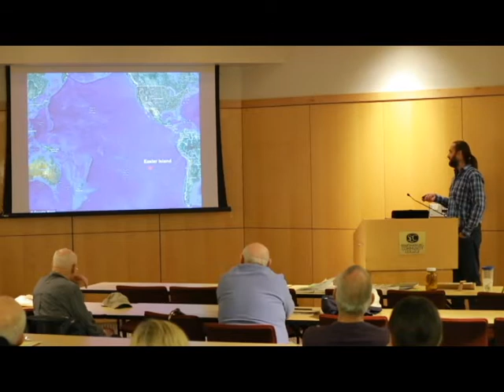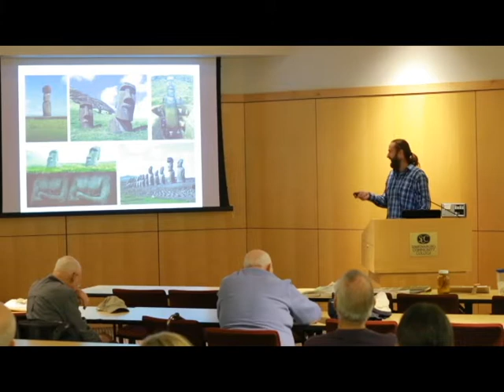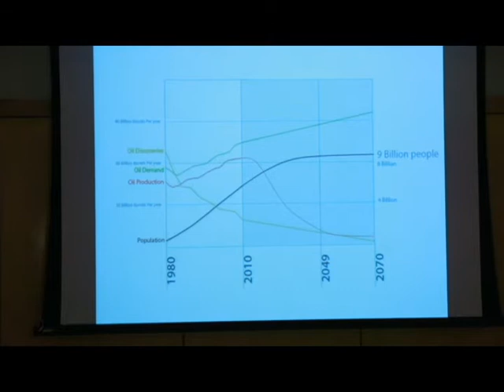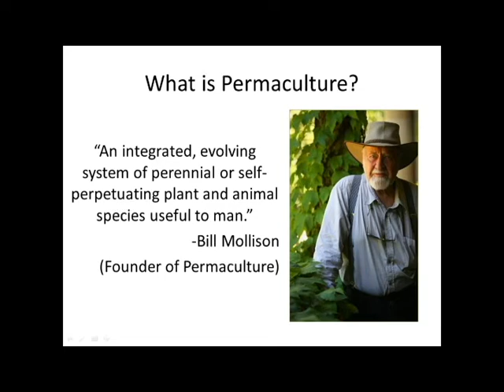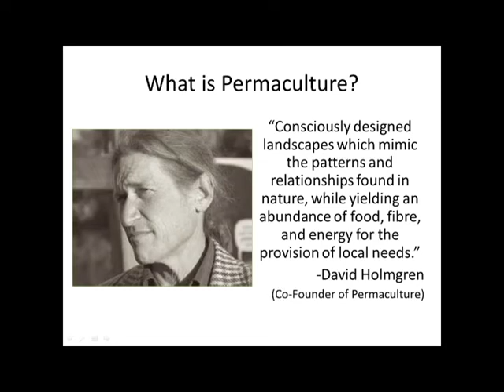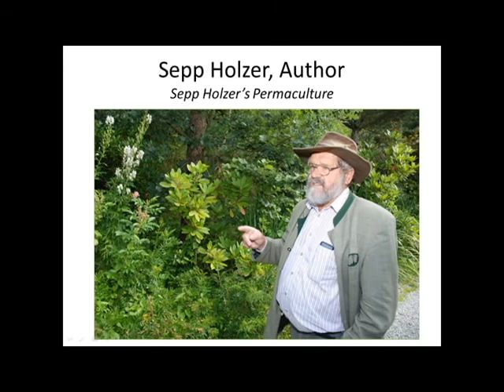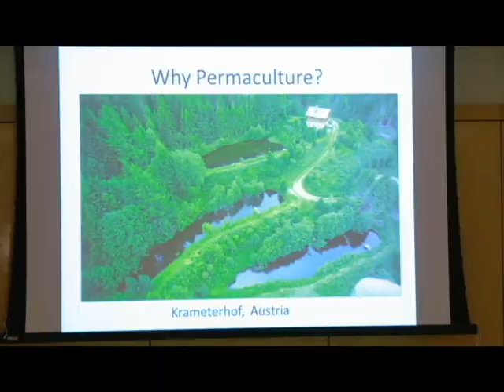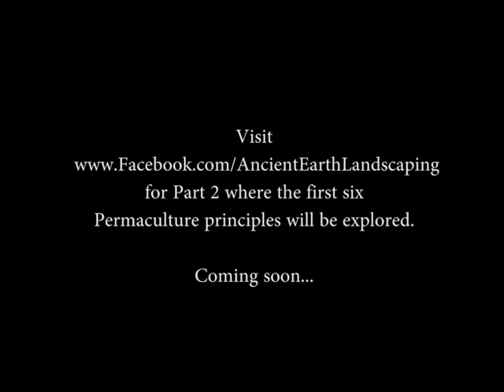Carolina Bamboo - Aaron McCarty - Permaculture: An Introduction -- Part 1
Part 1 of a Six  part series presentation given by Aaron McCarty of Carolina Bamboo, located in Spartanburg, SC.  Aaron speaks in this video to answer the question, "Why Permaculture?"  He quotes the founders of Permaculture, tells the true story of Easter Island and presents the truth surrounding peak oil and our society's dependence on fossil fuels and petroleum energy.